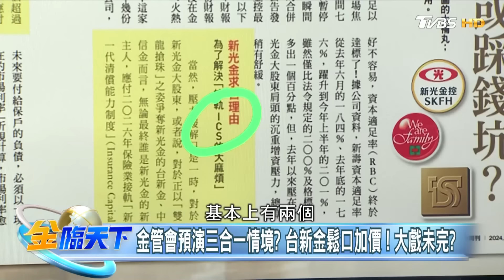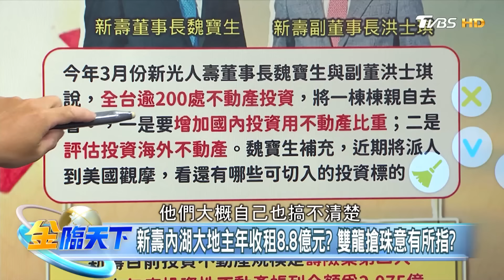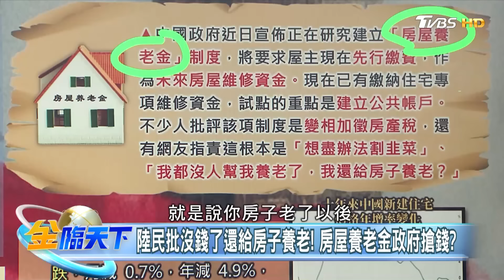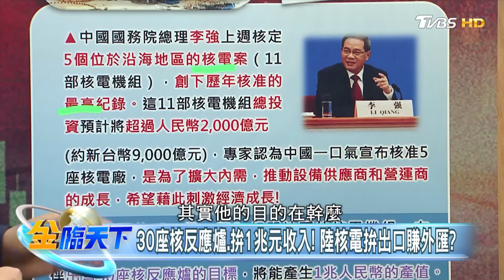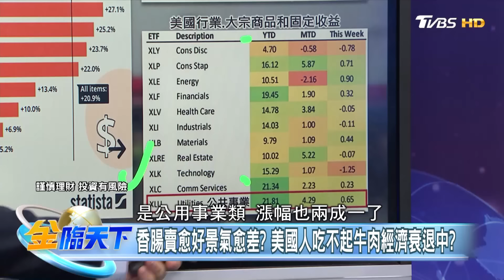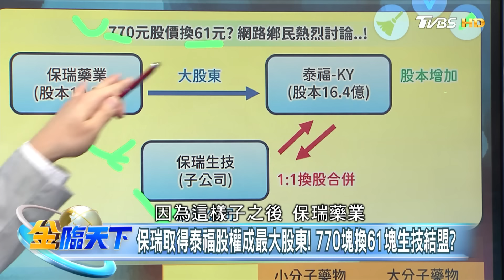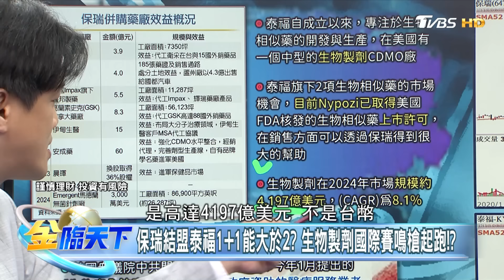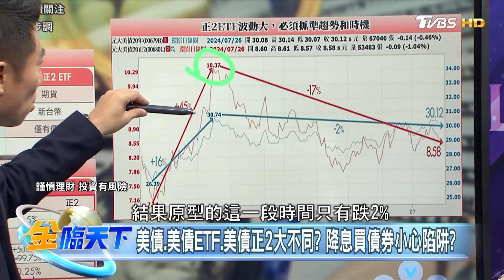新光金重啟合併案！ 新買家是吞大補丸！？ 踩錢坑！？ 美債.美債ETF.美債正2大不同？降息買債券小心陷阱？｜20240826-20240830【本週重點回顧 下】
00:13｜新壽是大補丸還是錢坑? 美香腸賣愈好景氣愈差?
02:13｜金管會預演三合一情境? 台新金鬆口加價 ! 大戲未完?
04:24｜新光金重啟合併案! 新買家是吞大補丸!? 踩錢坑!?
09:54｜新壽內湖大地主年收租8.8億元? 雙龍搶珠意有所指?
13:07｜雷軍遭轟"虧錢賣車沒公德"! 車市內卷化殺價見骨?
14:56｜陸民批沒錢了還給房子養老! 房屋養老金政府搶錢?
16:22｜陸美女機器人要吃飯?擦汗? 正妹假扮 遭人粗暴對待?
17:35｜30座核反應爐.拚1兆元收入! 陸核電拚出口賺外匯?
19:22｜陸承建尼泊爾博克拉機場! 債務.霸王條款帶路陷阱?
20:02｜沖繩好市多開幕千人排隊! 20顆雞蛋僅43元 不搶嗎?
22:10｜好市多.波克夏股價猛漲! 資金棄科技暫轉防禦性資產?
23:37｜香腸賣愈好景氣愈差? 美國人吃不起牛肉經濟衰退中?
25:36｜大摩稱"罕見的熊"出現.鮑爾放鴿無用! 美利空發酵中?
29:28｜保瑞取得泰福股權成最大股東! 770塊換61塊生技結盟?
34:22｜保瑞結盟泰福1+1能大於2? 生物製劑國際賽鳴槍起跑!?
36:29｜美債.美債ETF.美債正2大不同？降息買債券小心陷阱？

📍熱門主題📍
99%美國人明年財務更糟 高利率帳戶卻不用 台美AI大漲救經濟 看波浪位階找趨勢族群｜金臨天下 完整版 20231208